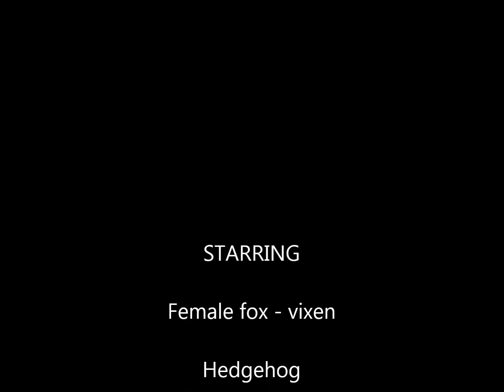Foxy hogblog 289 9 3 2020 hedgehog cam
Vixen (female fox), showing signed of suckling, and a hedgehog

Wonderful visitors into the garden last night ;-)